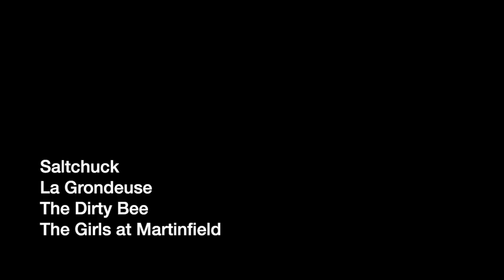The Saltchuck Set- Fáilte - Celtic Fiddle Group -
The chunes are:
Saltchuck (Michael Burnyeat)
La Grondeuse (Traditional)
The Dirty Bee (Ross Ainslie)
The Girls at Martinfield (Phil Cunningham)